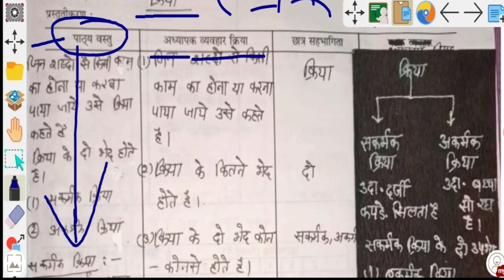श्यामपट्ट कौशल हिंदी व्याकरण | shyampatt kaushal in hindi | blackboard skill in microteaching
blackboard skill in microteaching in hindi
blackboard skill in microteaching

श्यामपट्ट कौशल पाठ योजना
श्यामपट्ट कौशल हिंदी
श्यामपट्ट कौशल इन हिंदी
shyampatt kaushal in hindi subject
shyampatt kaushal in hindi
shyampatt kaushal
श्यामपट्ट कौशल

प्रश्न कौशल हिंदी
parsan kosal hindi
parsan kosal math
प्रश्न कौशल सूक्ष्म पाठ योजना
skill of questioning in hindi
skill of questioning
questions skill in microteaching

Education B.Ed. tutorial
दृष्टांत कौशल
उदाहरण कौशल
drishtant kaushal lesson plan hindi
drishtant kaushal lesson plan commerce

microteaching lesson plan in hindi
b.ed microteaching
microteaching practice in hindi example skill in hindi
udaharan kaushal in hindi for b.ed del.ed
bstc
 microteaching lesson plan
blackboard skill
microteaching
micro teaching
श्यामपट्ट
श्यामपट्ट कौशल हिंदी
श्यामपट्ट कौशल हिंदी में

bed micro teaching
prastavana kaushal hindi
micro teaching hindi subject
micro teaching hindi
micro teaching skills in hindi
micro teaching in science
B.Ed micro teaching in science
micro teaching in English
B.Ed micro teaching in English
micro teaching in geography
B.Ed micro teaching in geography
micro teaching in hindi
B.Ed micro teaching in hindi
micro teaching in history
B.Ed micro teaching in history
micro teaching in sanskrit
B.Ed micro teaching in sanskrit
micro teaching in physics
B.Ed micro teaching in physics
micro teaching in math
B.Ed micro teaching in math
roshan ki class lesson plan
what is micro teaching
how to do micro teaching
precautions of micro teaching
सूक्ष्म पाठ योजना
सूक्ष्म पाठयोजना
हिंदी सूक्ष्म पाठ योजना
प्रस्तावना कौशल सूक्ष्म पाठ योजना
हिंदी सूक्ष्म पाठयोजना व्याख्या कौशल
सूक्ष्म शिक्षण पाठ योजना हिंदी
micro teaching lesson plan
micro lesson plan
micro lesson plan for class 6
roshan ki class
micro teaching
microteaching
lesson plan
हिंदी सूक्ष्म शिक्षण पाठ योजना
micro teaching geography
micro teaching hindi
micro teaching English
micro teaching sanskrit
micro teaching mathematics
micro teaching physics
B.Ed micro teaching file
B.Ed micro teaching
Prastavana kaushal hindi topic
Prastavana kaushal hindi me
Prastavana kaushal hindi subject
Prastavana kaushal hindi ka
Prastavana kaushal hindi se
Prastavana kaushal hindi micro teaching
श्यामपट्ट  कौशल हिन्दी
श्यामपट्ट कौशल हिन्दी मे
श्यामपट्ट कौशल
श्यामपट्ट
श्यामपट्ट कौशल हिंदी संज्ञा
श्यामपट्टकौशल
Micro lesson Plan In Hindi
Micro Teaching B.Ed. Part 1st
Rajasthan exam
Rajasthan exam news
Rajasthan
shyam patt  Kaushal
shyam patt Kaushal vishay hindi introduction skill
path shyam patt Kaushal
shyam patt Kaushal
hindi vishay ke liye shyam patt Kaushal
micro teaching civics
shyam patt kaushal samajik vigyan
shyam patt Kaushal ke ghatak
Hindi sukshma path yojna
micro teaching lesson plan for B.Ed students
b.ed 1st year micro teaching
micro teaching political science
drishtant/ udaharan kaushal samajik vigyan

दृष्टांत / उद्दीपन परिवर्तन/ उदाहरण कौशल संस्कृत
drishtant/ udaharan kaushal sst
drishtant/ udaharan kaushal social science
micro teaching b.ed 2nd year
bed micro teaching
drishtant/ udaharan kaushal in science
micro teaching drishtant/ udaharan kaushal science
shyampatt kaushal science lesson plan
shyampatt kaushal science
microteaching lesson plan science
prastavana kaushal in biology

श्यामपट्ट कौशल के उद्देश्य
श्यामपट्ट कौशल के प्रश्न उत्तर इतिहास
 श्यामपट्ट कौशल के प्रश्न उत्तर
 श्यामपट्ट कौशल क्या है
 श्यामपट्ट पर पाठ योजना हिंदी
 श्यामपट्ट कौशल इतिहास
श्यामपट्ट कौशल के घटक
 श्यामपट्ट कौशल के प्रश्न
 श्यामपट्ट कौशल कैसे बनाएं
 श्यामपट्ट कौशल विषय हिन्दी
 श्यामपट्ट कौशल सामाजिक विज्ञान

पाठ प्रस्तावना कौशल विषय विज्ञान
path drishtant kaushal for science
science ka mukhya Kaushal
path kaushal subject science subject science udaharan kaushal

parsan Kaushal path yojna
introduction skill subject science
vigyan vishaya ke liye Prastavana Kaushal prastawana Kaushal ke ghatak
lesson plan
microteaching
micro teaching
micro lesson plan
सूक्ष्म पाठयोजना
सूक्ष्म पाठ योजना
हिन्दी व्याकरण प्रश्न कौशल
श्यामपट्ट  कौशल हिंदी विषय
shyam patt kaushal hindi topic
vyakhya kaushal in hindi
micro teaching lesson plans for hindi
micro teaching lesson
micro teaching for b.ed students in hindi
micro teaching for b.ed students